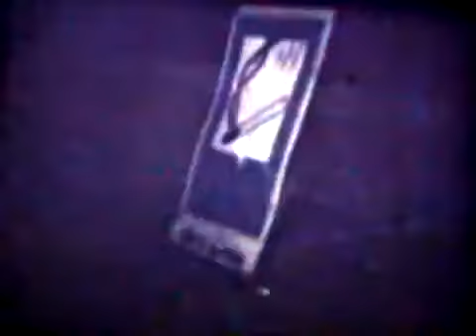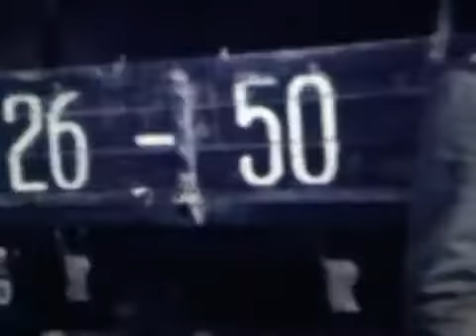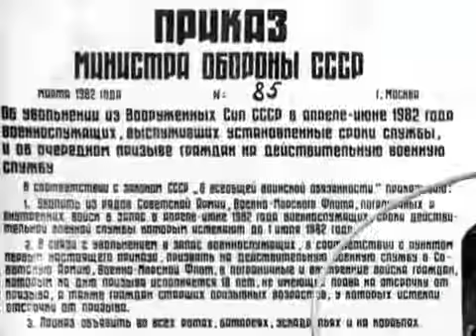КВИУИВ-БОУП (Калининград. СССР) Весна 1980 - 1982года.